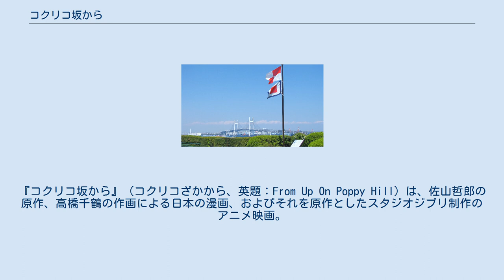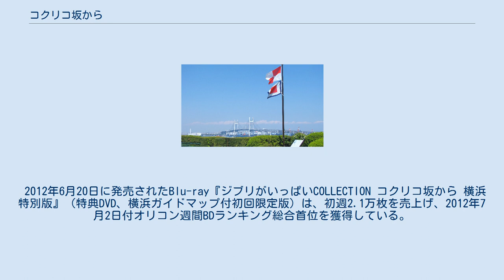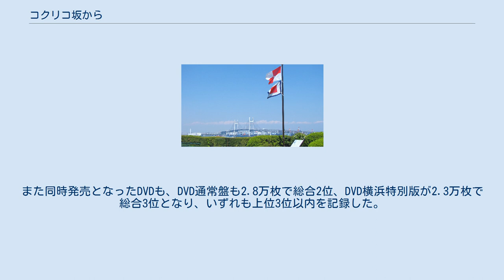コクリコ坂から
『コクリコ坂から』（コクリコざかから、英題：From Up On Poppy Hill）は、佐山哲郎の原作、高橋千鶴の作画による日本の漫画、およびそれを原作としたスタジオジブリ制作のアニメ映画。
 タイトルの「コクリコ」は、フランス語でヒナゲシを意味する。
原作者の佐山哲郎は元々歌人であり、与謝野晶子の短歌「ああ皐月仏蘭西の野は火の色す君も雛罌粟（コクリコ）われも雛罌粟（コクリコ）」（歌集『夏より秋へ』所収）から取ったとされる。
また本作の街並みなどの情景は、横浜をイメージして描かれている。
 漫画版は、『なかよし』（講談社）にて1980年1月号から同年8月号まで、全8話が連載された。
単行本は同社より全2巻が刊行された。
2010年に角川書店より新装版、2011年に同社より文庫版が発売された。
 2011年、スタジオジブリ制作のアニメ映画版が公開された。
同スタジオでは、宮崎駿以外の監督経験者は基本的に原作のある作品を題材に映画化しているが、原作のある作品において主人公や重要人物の氏名に著しい変更が行なわれたのは当作のみである。
 10年前に乗った船が遭難し、行方不明となった船乗りの父と、仕事のためにアメリカに渡ったカメラマンの母を持つ小松崎海は、留守中、小松崎家を懸命に切り盛りしていた。
 そのころ、海たちが通う港南学園では、新聞部部長の風間俊と生徒会長の水沼史郎が起こす騒動によって、生徒と教師が翻弄されていた。
突如として新聞部によって発表される「ミスター・ミス港南」、物理法則をめぐる風間と水沼の賭け、制服廃止運動をめぐる風間と水沼の対立…。
こうした一連の騒動を海は冷ややかに見つめていたが、制服廃止運動の敗北の責任を風間が一身に負わされるのを見て、いつしか海は風間を擁護する声を上げるようになる。
風間もまたひたむきな海にひかれ、2人は交際を始める。
 しかし、ある日、水沼は風間に海と交際しないよう忠告する。
水沼が海の母・小松崎虹江の仕事を手伝った際、偶然、海と風間の父親が同一人物であり、2人が異母兄妹であることを知ってしまったのである。
水沼からそのことを聞かされた風間は海を傷つけないよう、父親のことを隠して海に別れを告げるが、それでも海のショックは大きく、やけになって不良の広瀬真と交際を始める。
広瀬の本性を知る風間は海を放っておけず、広瀬の毒牙にかかりそうになっている海を助けるが、父親のことは話せなかった。
 広瀬の魔の手から助けられた帰り道、海は偶然、祖父の小松崎島太郎から海と風間の父親が同一人物だと聞かされ、翌日、風間にことの真偽を確かめる。
その際の海と風間のやりとりが広瀬の女友達に聞かれてしまったことで、海と風間が異母兄妹であるという噂が学校内で広まってしまい、海は精神的に追い詰められる。
 海はつらい現実から逃避するかのように旅支度を始め、娘の様子を見かねた虹江はことの真相を海に話し始めた。
 小松崎家 港南学園 その他 2011年7月16日より、全国東宝系にて公開された。
『ゲド戦記』に続く宮崎吾朗監督作品の第2作である。
 キャッチコピーは、上を向いて歩こう。
 2011年8月9日にNHK総合で映画製作裏側を取り扱ったドキュメンタリー『ふたりコクリコ坂・父と子の300日戦争〜宮崎駿×宮崎吾朗〜』が放送された。
 山手町（神奈川県横浜市・港の見える丘公園） 1963年（昭和38年）、初夏の横浜。
女子高生の松崎海は、海の見える丘に建つ"コクリコ荘"を切り盛りしている。
海は、朝鮮戦争で機雷に触れて亡くなった船乗りの父を偲んで毎朝庭に旗を揚げていたが、高校の学級新聞に"旗を上げる少女"の詩が匿名で掲載されると、それが自分のことではないかと胸をときめかせる。
 海の高校には、男子文化部の部室棟“カルチェラタン”があり、老朽化による取り壊しの是非が論争になっていた。
海は、取り壊し反対の論陣を学級新聞で張っている風間俊と知り合い、2人は淡い恋心を抱くようになる。
俊に協力したいと思った海が、カルチェラタンの大掃除を提案すると、高校では女子生徒たちをも巻き込んだ一大掃除作戦が始まる。
 ところが、コクリコ荘に下宿していた北斗の送迎パーティで、亡くなった父が友人2人と撮った写真を俊に見せてからというもの、...